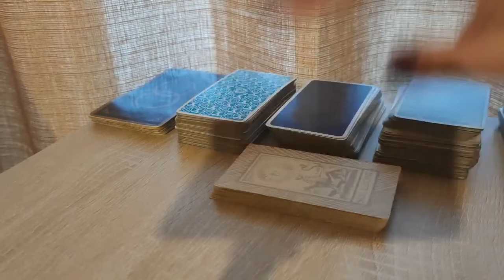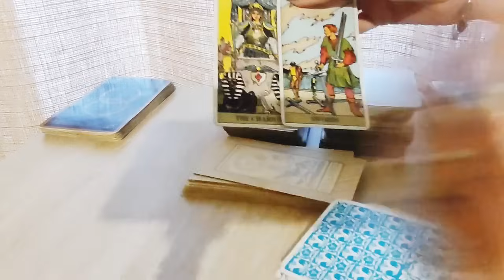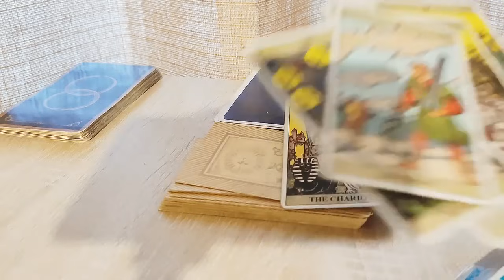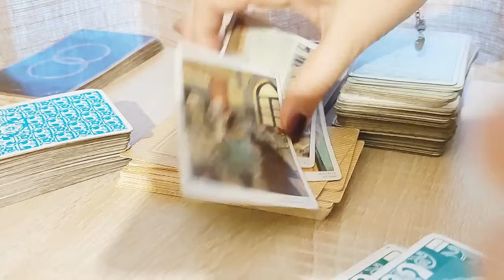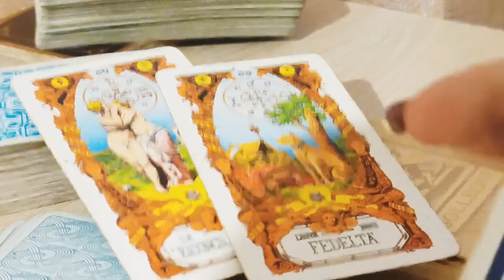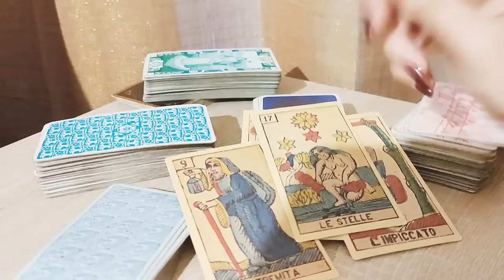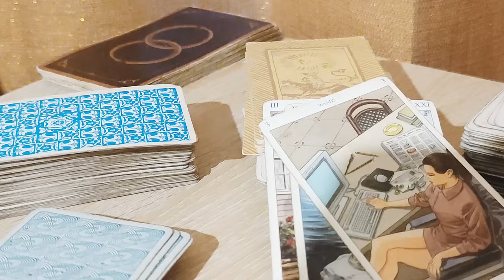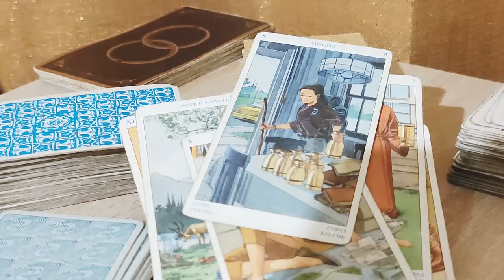AMORE: TU E LUI - STA PER CAMBIARE TUTTO, ORA è IL MOMENTO DI...❤️tarot